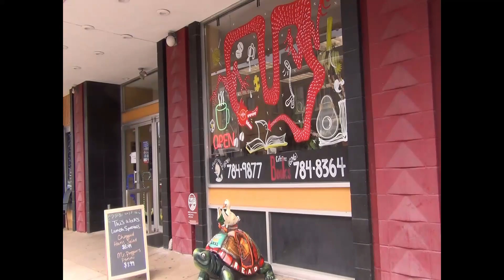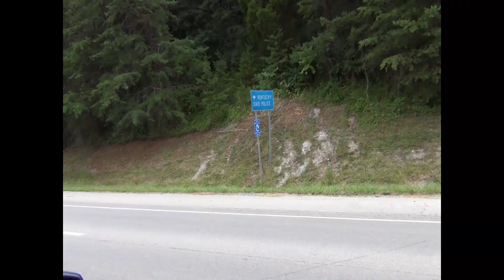Morehead Kentucky Screaming Woman UFO Incident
In July, 2024, we went to see the area where UFOs and other weird incidences were reported in Morehead Kentucky!